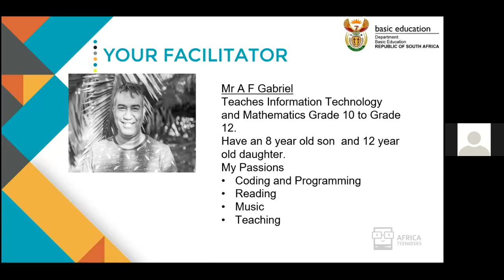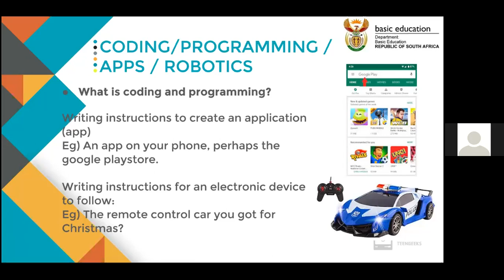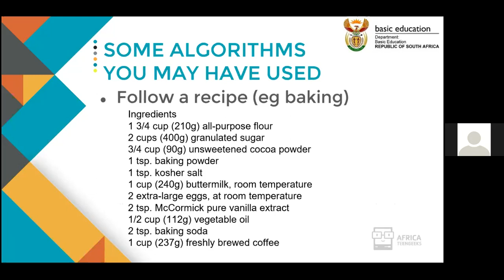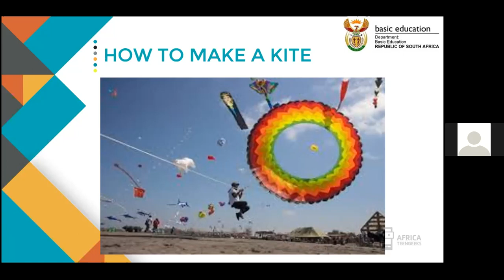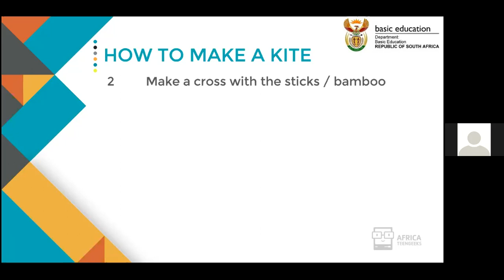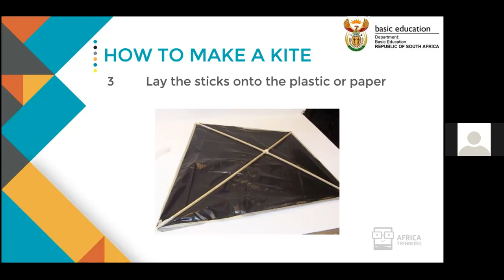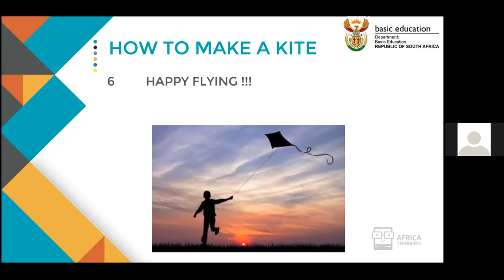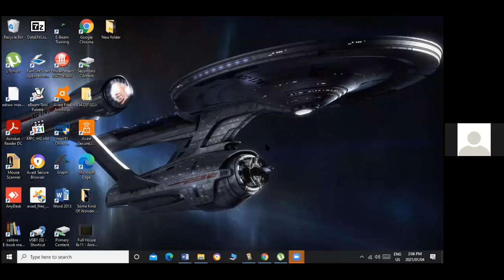Coding Grade 7 | Lesson 1 | ALGORITHMS What is Coding and Robotics